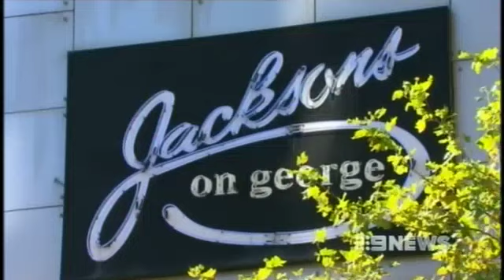Family of dead bridegroom speak of tragedy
The family of a young man who was killed at his buck's party after falling from a stair rail, have spoken of their 'utter devastation.

Family of dead bridegroom speak of tragedy watched by todayvideos999.